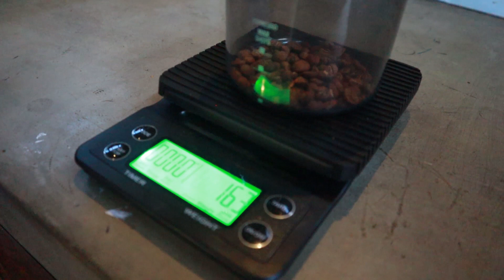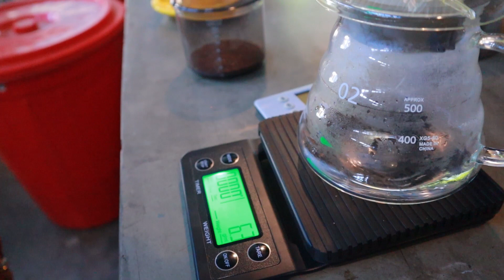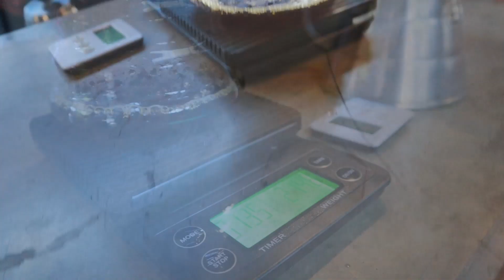Making Pour Over Hand Brew Coffee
By any chances, i upload this video to my channel because i want to learn more from all of you.
Please help comments and improve my videos...!

The Unique Latte Art Skill, Color, Wind, Music Latte Art 2022
Leave us a comment on what you'd like to see in the next video!
Wishing you great success.
Team Seek Inspiration

🙏សូមអរគុណដែលបានទស្សនានិងតាមដាន Video​ // Thanks you for visiting and following my video
👉បើអ្នកទាំងអស់គ្នាចង់មើល Video ដ៏ទៃទៀតសូមចុចប៊ូតុង សាប់ ហើយបើអ្នកទាំងអស់គ្នាចូលចិត្ត
▼About  Coffee KH channel
We are making Video for inspiration, teaching with coffee, sharing, and study, etc.
All music in this video & in this channel is original videos by us.
We are playing all the videos.
📜 What is Coffee KH?
Morning.
Gentle light that shines through the blinds
One glass of coffee after waking up
"Coffee KH channel" has been providing coffee bean, coffee cup, and coffee knowledge to be like them.

Though it is colorless and transparent, we want to make the coffeelover's daily life as colorful as possible.
That is the essence of the videos we deliver.

🔗 Light, water, wind, milk, and Coffee KH
A new value for Coffee KH video.
🎬 Other channels produced by Coffee  KH
 Latte Art Collection, Local Latte Art By Ezra